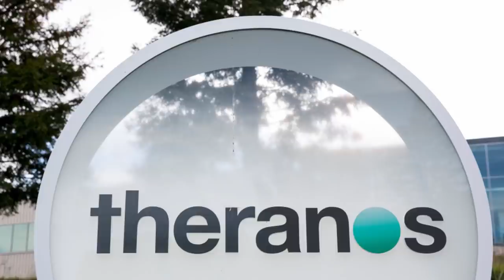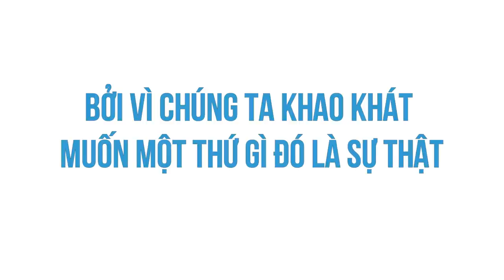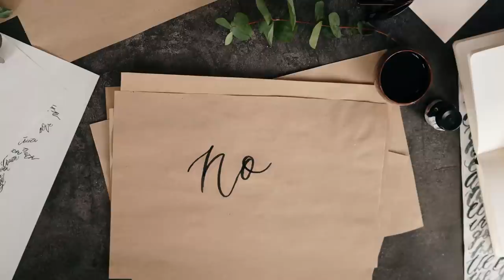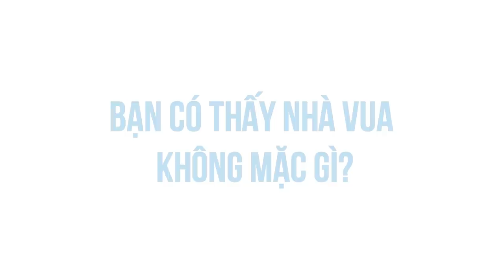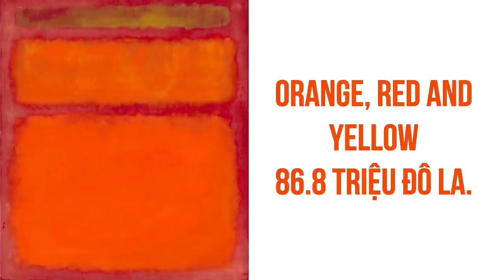Bạn Có Thấy Bộ Quần Áo Mới Của Hoàng Đế? | Huskywannafly | KHOA HỌC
Điểm mù trong tư duy của chúng ta đến từ việc chúng ta là một sinh vật cảm tính, suy nghĩ của chúng ta bị chi phối bởi cảm xúc (emotion-based) và nhiều lúc chúng ta đưa ra quyết định bằng bản năng (instict-based). Như đã nói ở trên, rất đáng tiếc là chúng ta thường xuyên huyễn hoặc bản thân rằng chúng ta luôn có tư duy tốt, biết lý lẽ, là người biết suy nghĩ.
Cùng tìm hiểu cuốn sách "Doing Good Better" tại:
Theo dõi Kênh Podcast "Người Trong Muôn Nghề" tại đây:
Ghé Nhà sách Spiderum trên SHOPEE ngay thôi các bạn ơi:
Kênh Spiderum Giải Trí đã có Podcast, nghe tại đây:
Bài viết: Bạn Có Thấy Bộ Quần Áo Mới Của Hoàng Đế?

Những nội dung liên quan:
Trịnh Thị Ngọ: Giọng nói MA LỰC ám ảnh lính Mỹ

 • Trịnh Thị Ngọ: Gi...
Đại tướng LÊ TRỌNG TẤN đánh trận GIỎI NHẤT LỊCH SỬ
Người Mỹ học Văn như thế nào?

 • Người Mỹ học Văn ...